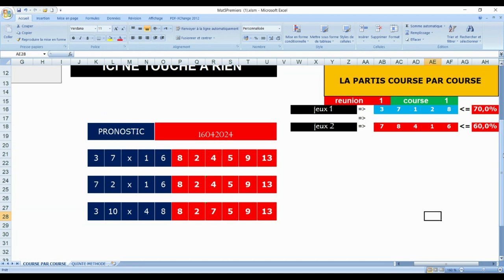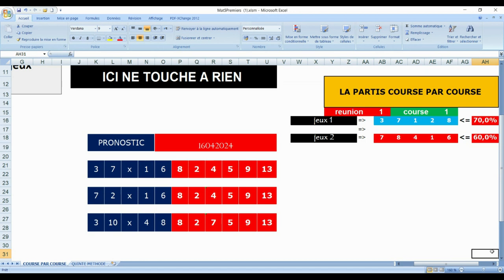PRONOSTIC PMU TRIO 16 04 2024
Pronstic

pronosticpmuquinteandSpécial turf
L'analyse
Spécial Quinté